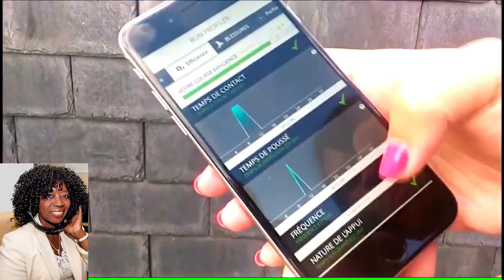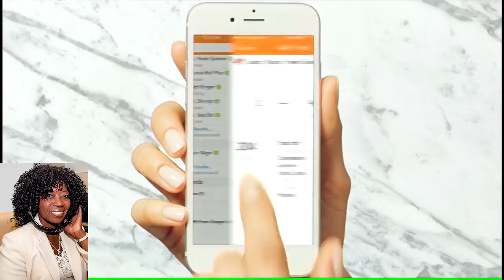Using Tech to Get in Shape